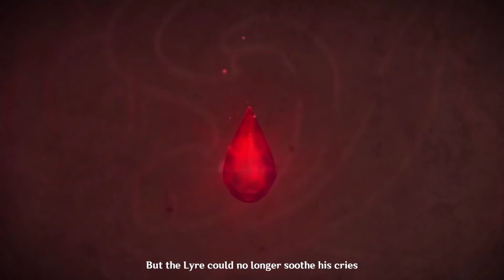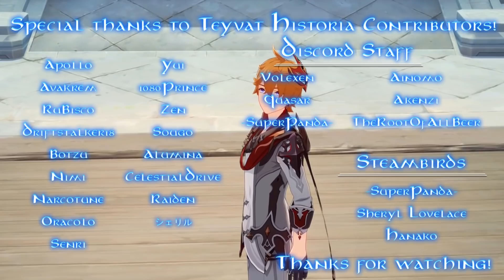Genshin Impact Theory - The Tsaritsa’s plan Revealed || Inazuma, The Pawn, and The King's Gnosis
In this Genshin Impact Theory, I explore some of the aspects of the 1.4 update which I believe gave us some clues as to what the Tsaritsa is planning, as well as explore the motivation of the Electro Archon Ball.

Check out his channel at the link above.